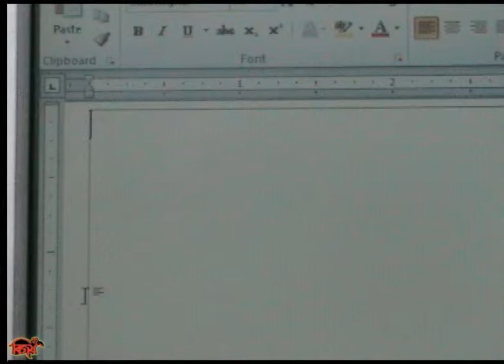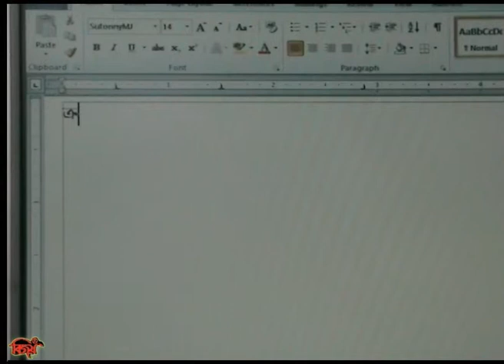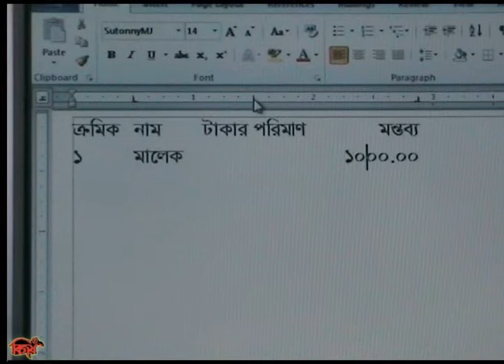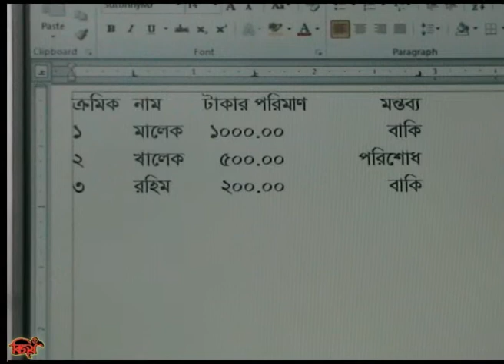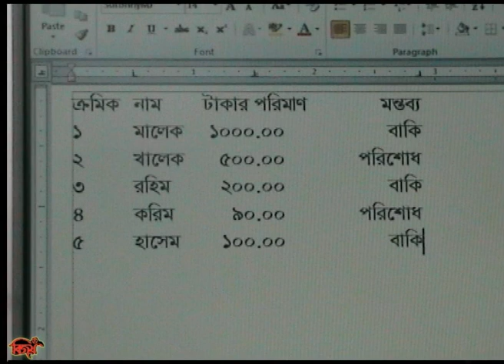Using tab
Word Video Tutorial